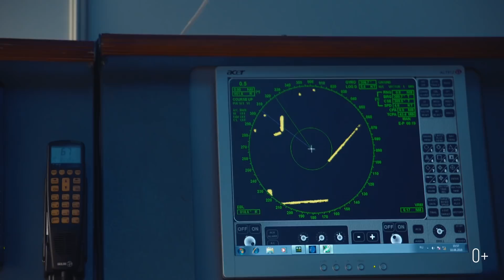Дневник Нацфинала 2018: Соревнования, день второй! 0+